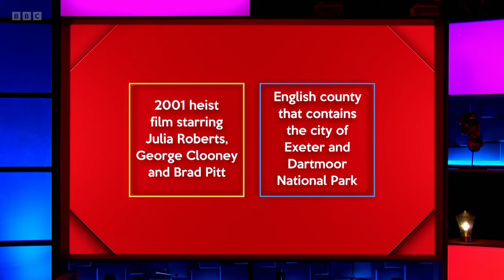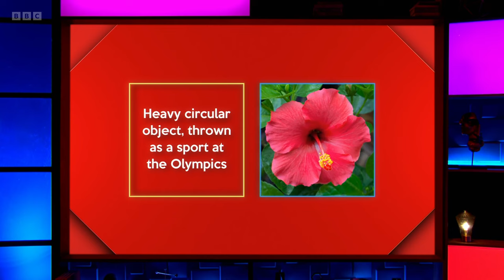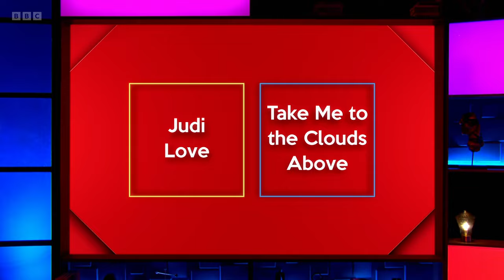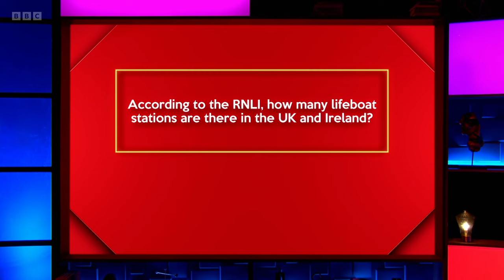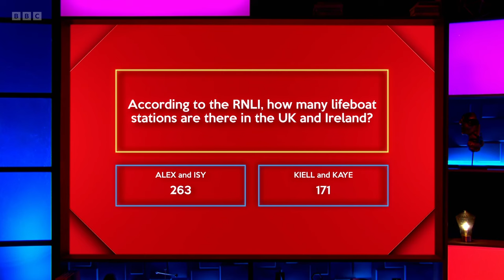Richard Osman's House of Games: Champions - S07E86 (12 Feb 2024)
Kaye Adams, Alex Brooker, Kiell Smith-Bynoe, Isy Suttie

This week, four previous winners go toe-to-toe testing their general knowledge skills in a variety of fun trivia-based games in Richard Osman’s House of Games: Champions.
 Every day this week the celebrity contestants – Kaye Adams, Alex Brooker, Kiell Smith-Bynoe and Isy Suttie - will take on a series of quiz rounds selected by the host, quiz legend, Richard Osman.
 A daily winner will be declared following a quick-fire round at the end of each show as the scores are tallied across the week resulting in an overall House of Champions winner being crowned on Friday.
 Will they opt for the House of Games golden baseball cap, or instead go for the must-have golden fondue set? Fun, witty, and full of surprises, Richard’s cross-examination of the celebs over the course of a week provides an entertaining watch for all the family as the level of competitiveness and camaraderie grows.

Series 7 Episode 86 (m001wchk) (hd)